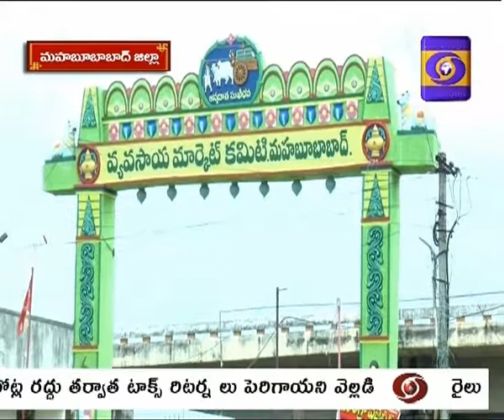E-National Agriculture Markets Mahabubabad, report by Purushotham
Farmers of Mahabubabad district benefiting from E-NAM scheme, more from our reporter Purushotham